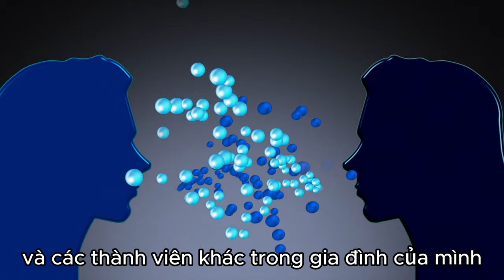Chăm sóc trẻ khi bị bệnh bạch hầu - Sức khỏe 60 giây